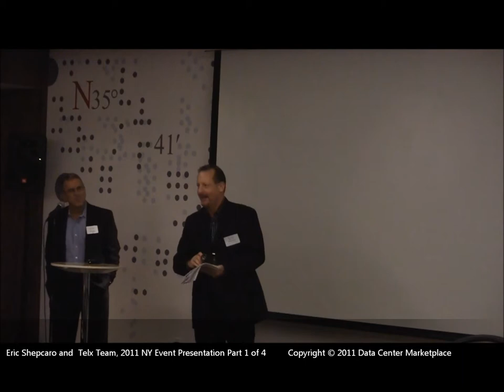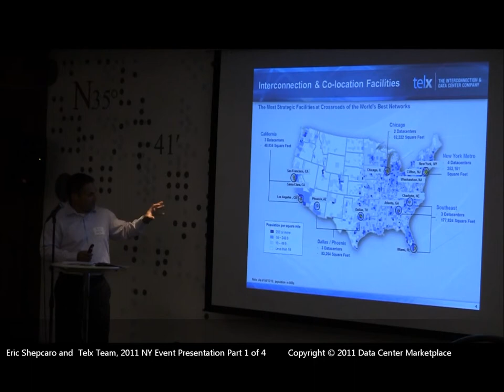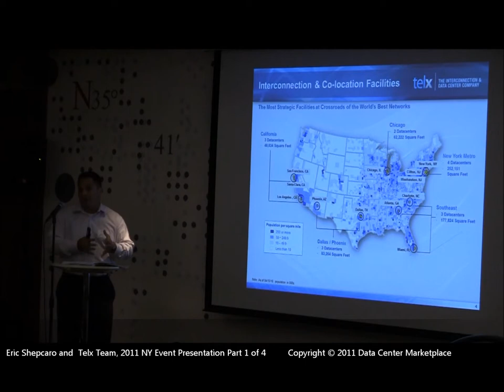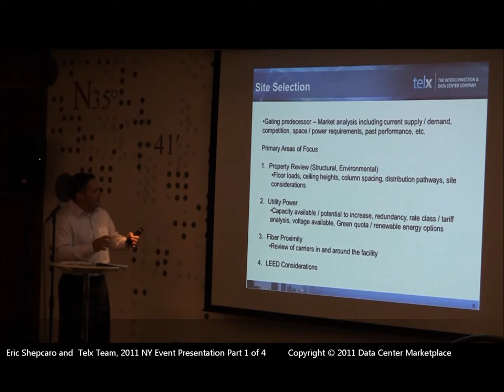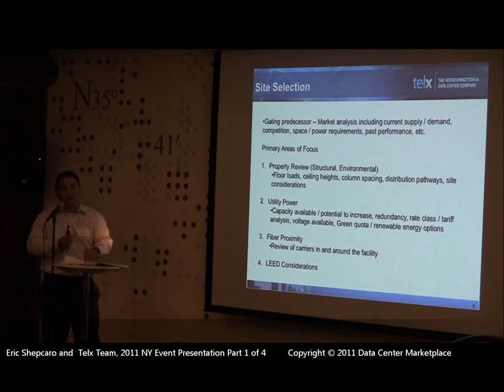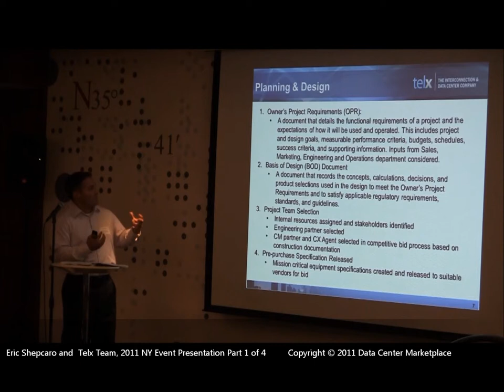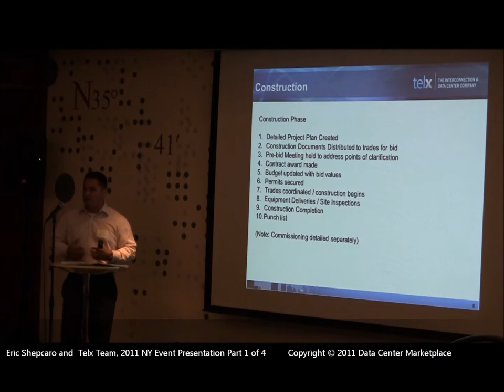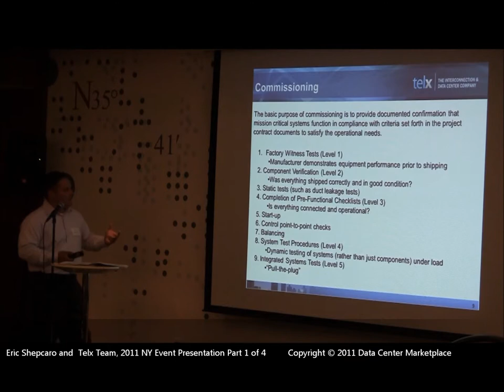The Data Center Marketplace New York Event Telx Team Presentation 09292011 Part 1 of 4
The Data Center Marketplace's New York Data Center Discussion Panel Event, September 29, 2011
Venue: Andaz | Wall Street
Hosted by: Telx
Presentation Part 1 of 4 by Telx Team:
Eric Shepcaro, CEO, Telx
Michael Terlizzi, EVP Operations
Darryl Brown, Director, Cloud and Media
Chris Eldredge, GM, Service Provider Markets